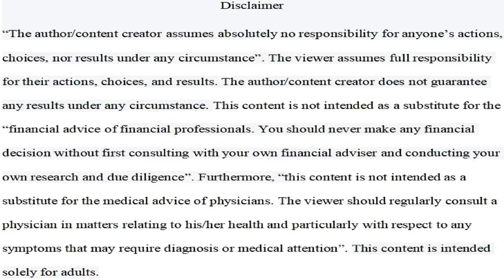The Benefits Of Attaining The Needs That Are Apart Of Maslow’s Hierarchy Of Needs Motivation Theory